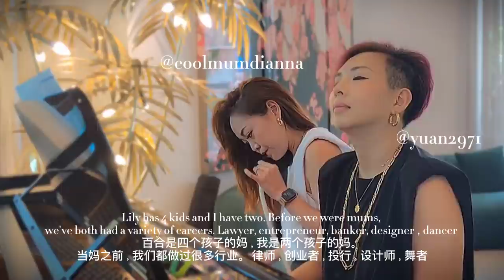《刻在我心底的名字》酷妈黛安娜+百合lily (LIVE)合唱完整版本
hello！请大家忽略我多余的手势😂，喝了两杯酒压压筋结果有点太投入就没克制住自己😂！

It's not perfect, but we decided to post it anyways. There is still a vlog coming out on Sunday! Don't miss it!

Lily's instagram: @yuan2971

Hi Everyone! If you are here, I’m so grateful for your time. Here’s a little bit about me and how I ended up on YouTube land!

I was born in Hong Kong to professional musician parents from Fujian, grew up mostly in Singapore and attended UC Berkeley in California, majoring in Economics. My first job was working as an investment banker in Hong Kong, and subsequently at a tech startup in San Francisco. I went through a major bolt of quarter life crisis because of dad’s sudden passing. I was jolted to the realisation that we only live once. So I moved form San Francisco to New York, where I’ve always wanted to live, to attend fashion school at Parsons. Meanwhile, I also trained full time as a competitive latin ballroom dancer. During my time in New York, I worked for Marchesa and Donna Karen Ateliar, and went on to start my own couture dance wear brand, Dianna Designs.

In college, I discovered latin ballroom dancing which undoubtedly changed my life. I went from being a complete music nerd (I grew up playing piano and flute, like every other asian kid XD) to being someone who was in touch with my body. I was teased for  being a cubby girl while growing up. Dancing made me trim. My husband, Donovan, was my dance partner, and we had an incredible time dancing and competing throughout our college life. We continued to train intensely and compete at higher levels nationally and internationally after college.  It’s an unusual and all consuming hobby, as all latin ballroom dancers would know. It equipped me with confidence, sass, and knowledge about fitness and nutrition.

Donovan and I moved to Beijing immediately after getting married in Mexico in 2014. He received a great opportunity to work for Xiaomi, and I decided to support his move. Furthermore, being an only child, I wanted to move closer to my mum who still lives in Singapore. Our chapter in China has also been completely transformative. It was eye-opening to see this nation of 1.3billion grow and change at lightning speed. During our 5 years there, we added Sebastian (Sebie) and Kilian (Kiki) to our family. My self identity was completely demolished and rebuilt. I went from being a high-flying entrepreneur to being a stay at home mum. I went from dancing 20 hours a week to barely exercising at all in 5 years. The sacrifices women and mums make for their families are absolutely incredible. The challenges of motherhood blindsided me. At the same time, there’s no love like the love between a mum and her young children.

I decided to start making videos in 2020, on my 35th birthday after winning a scholarship to an online video making course through Nas Academy. I’ve always been so enthusiastic about sharing my life, discoveries and passions with friends and family, Now with videos, I want to tell stories of amazing women and mums, who deserve to be heard.